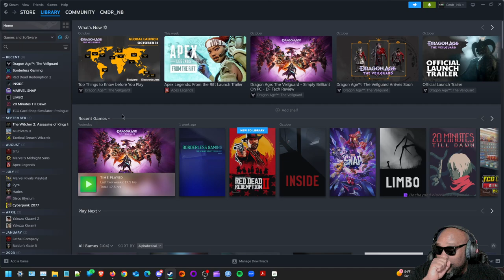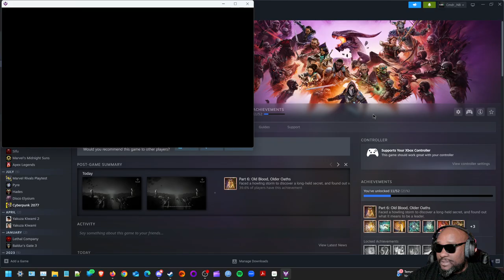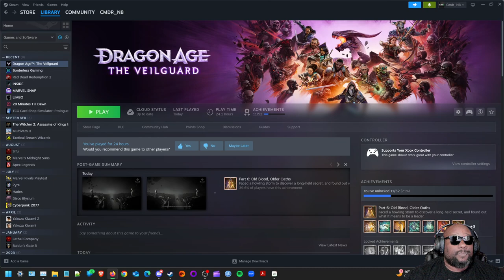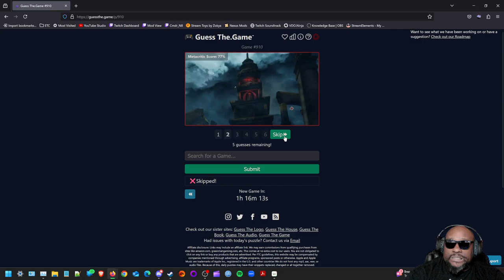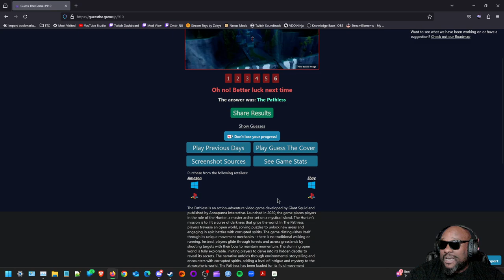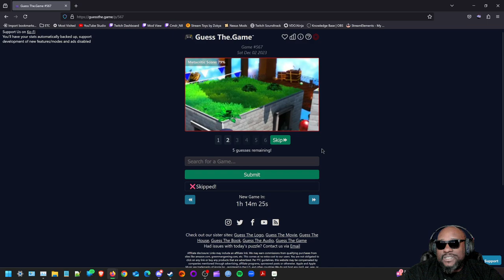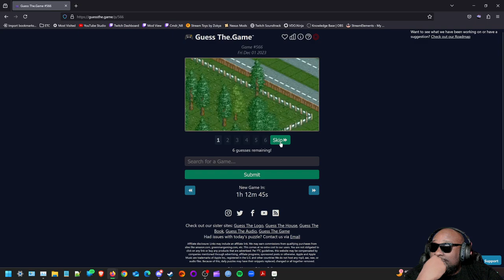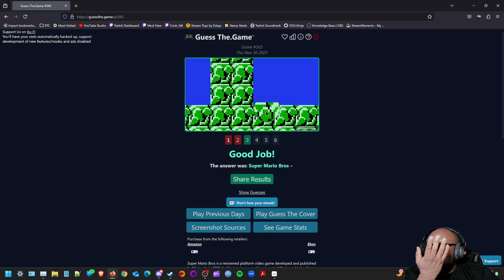Do you wanna slay a Dragon?